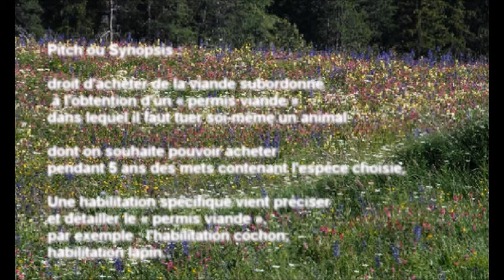le Permis Viande, tranche n°6/8 quelques réactions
idem accélérè *1,5 pour créer un hypothétique effet comique, viellot type ortf c'est pas le but, mais un tantinet absurde
Tranches regroupées, la bête en somme, sur cette même chaîne

pdf téléchargeable sur le groupe facebook le Permis Viande, un des objectifs est, était, d'enclencher une création collective, ceci n'étant qu'une trame, vague et squelettique